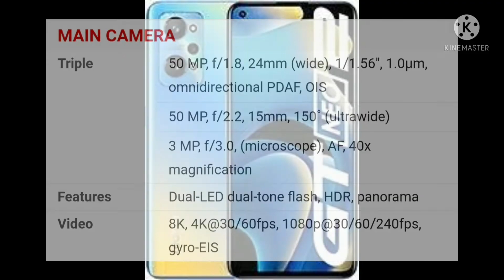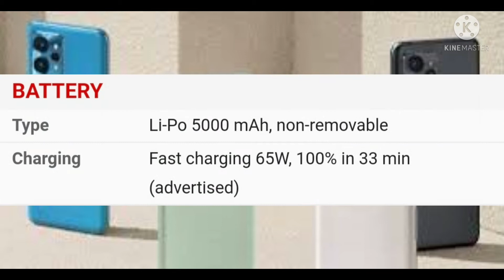Unboxing | Detailing | Pricing OF Realme GT2 📱 & Realme GT 2 Pro 📱 ⚡🔥💜💖